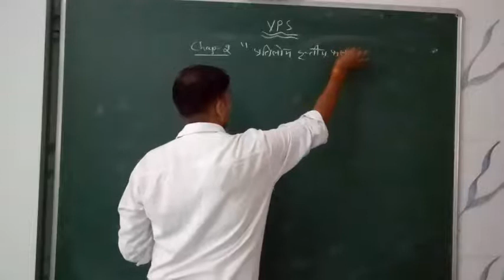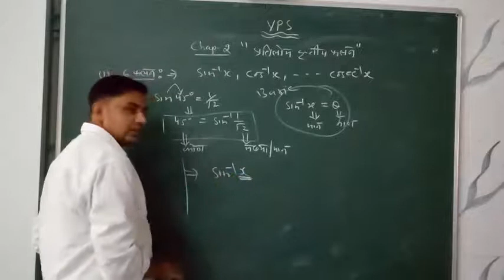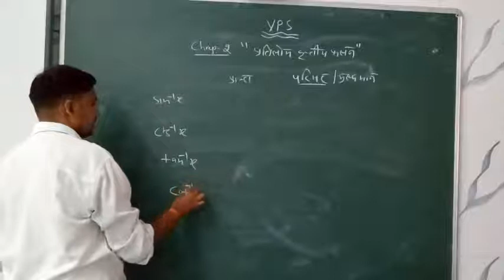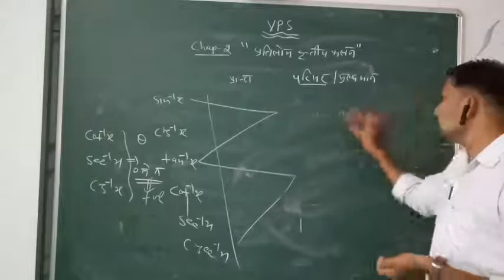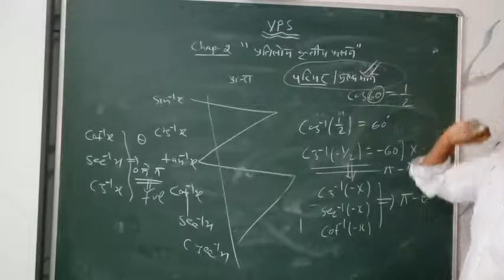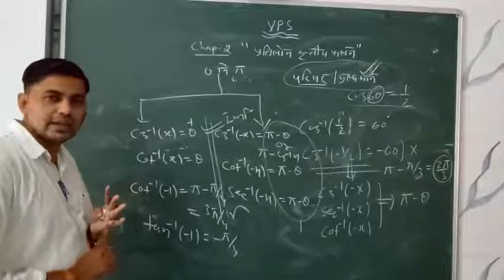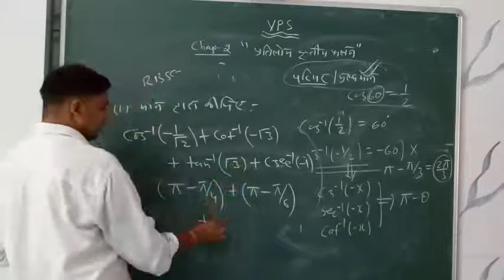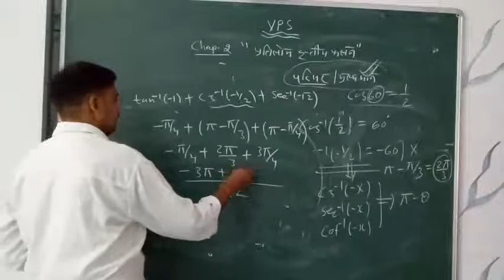XII Maths Lecturer 7